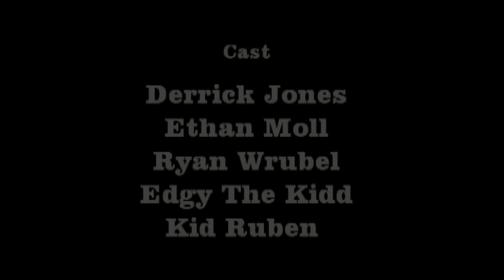SHOOT N UP, 10 ASSORTED VERSIONS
10 assorted versions of shootouts!